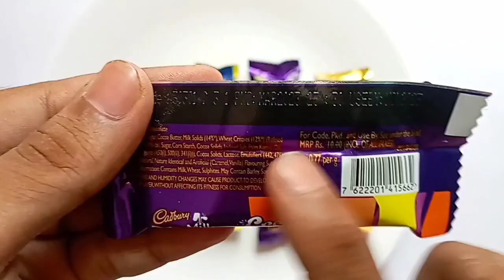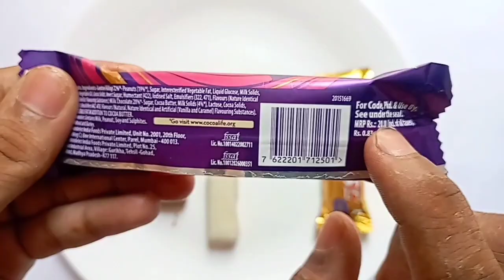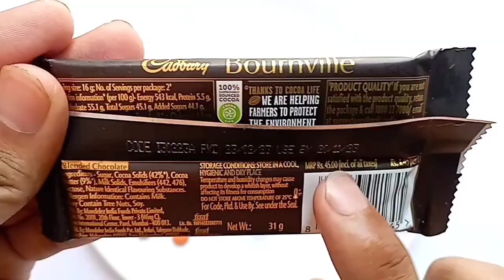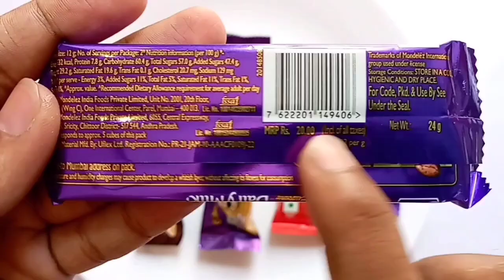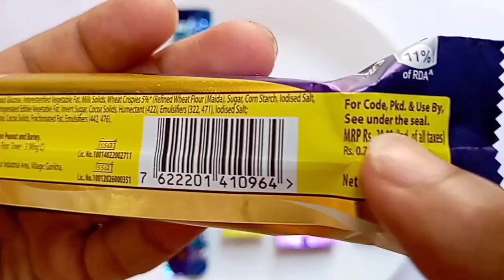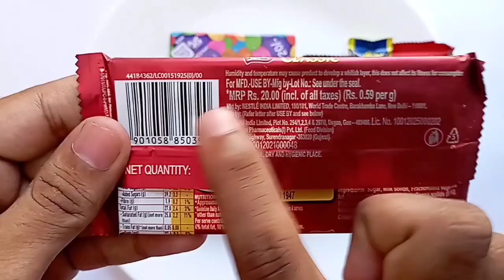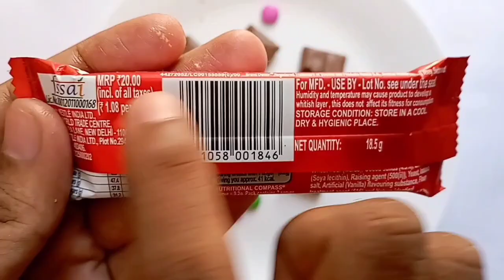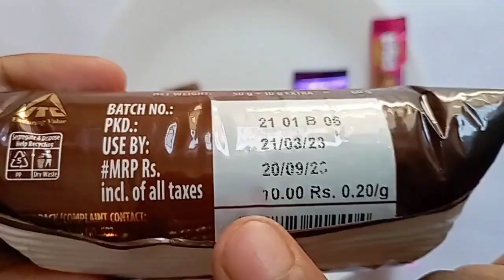Dairy Milk , Snickers , 5 Star Oreo , KitKat ,Crispello Chocolate